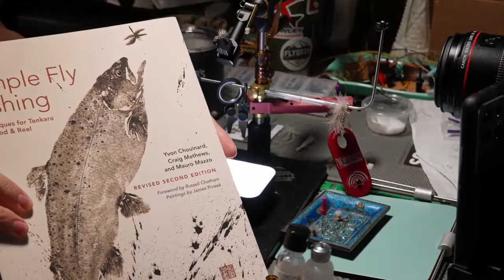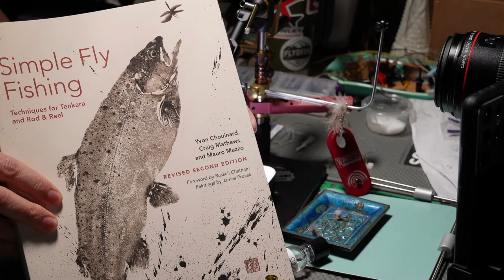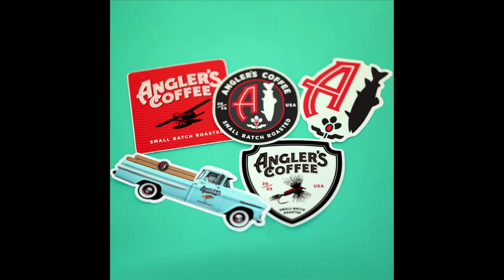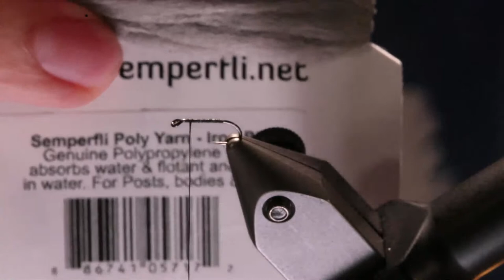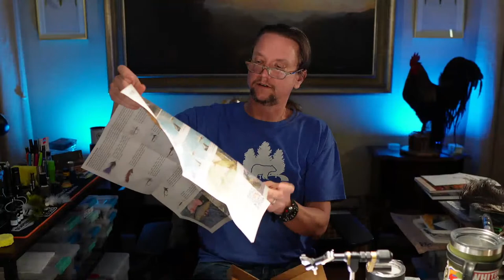How To Fly Tying: Little Winter Caddis--Live on Whip Finish Wednesday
Last weekend we saw quite a bit of dry fly activity while we were out on the water.  Small late winter caddisflies were in the mix of various mayflies.  Tonight we are tying a couple small caddisflies including the Elk Hair Caddis and the somewhat improved X Caddis.  I say somewhat improved because we have been talking with Craig Mathews and have a coupe tweaks to make it an official improved X Caddis!

Materials List:

Hook - Size 18 Ahrex 503 Dry Fly Light
Thread - Semperfli 12/0 Nano Silk Black
Dubbing - Semperfli Kapok Black or Nature's Spirit Beaver Dubbing (Muskrat Gray) with a UV tan Krystal Flash Rib
Hackle - Whiting Farms Grizzly Saddle
Wing - Nature's Spirit Comparadun Hair Medium Dun or X Caddis Hair Natural

We end the show with a surprise fly!  We opened a box from Smitty's Fly Box and tied a very nice CDC euro nymph with the materials and step by step instructions in the box.  It was a surprise to us and hopefully you enjoy!  Below is a link to these boxes at Smitty's Fly Box.  This is a great deal for the amount of materials that you receive in the box!